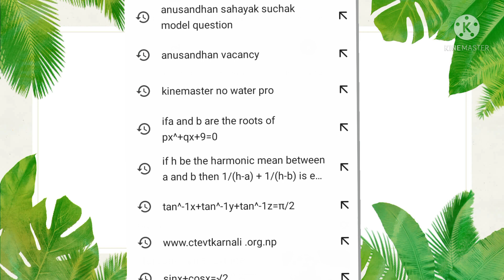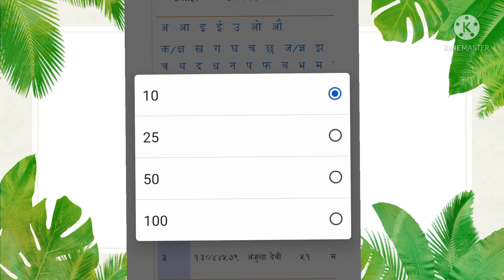मतदाता नामावली | how to check voter list in nepal | how to check voter name list